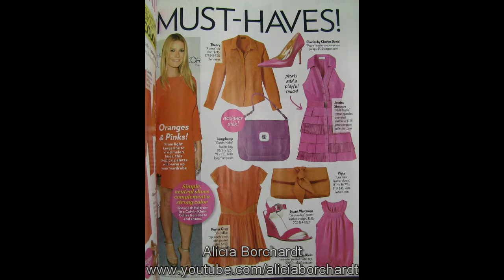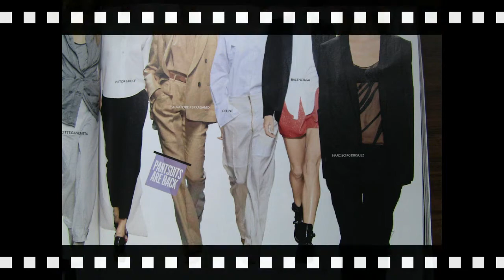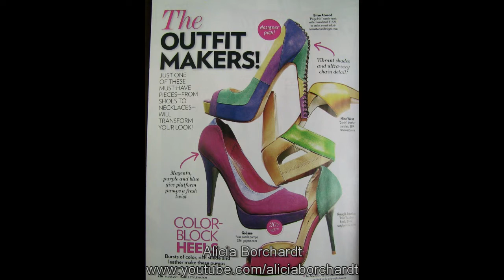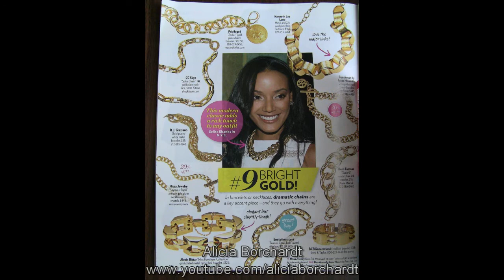Tendencia MODA Primavera-Verano